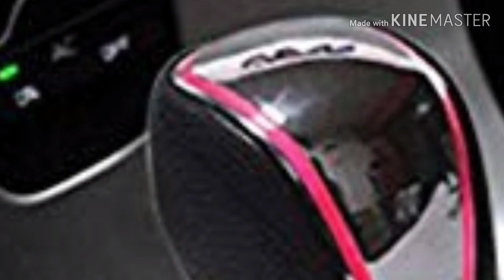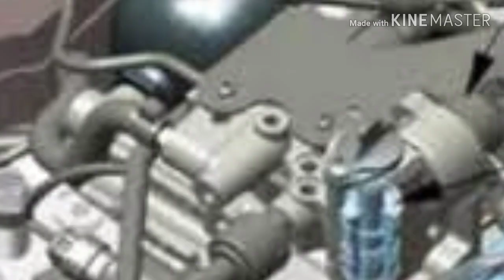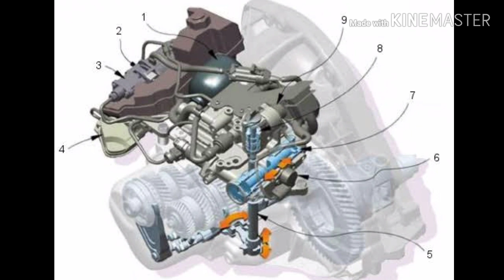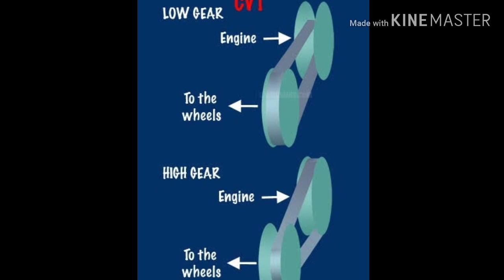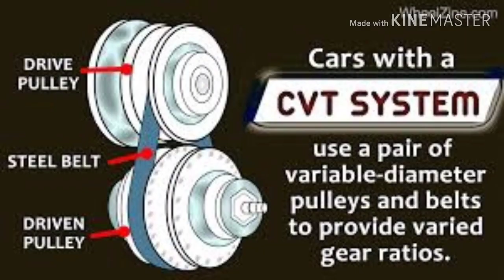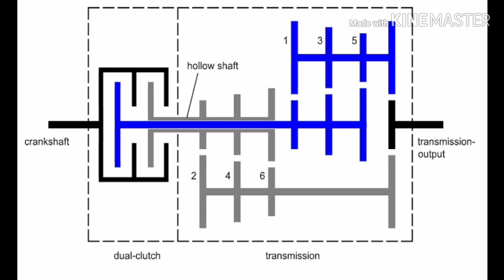AMT VS CVT VS DCT TRANSMISSIONS